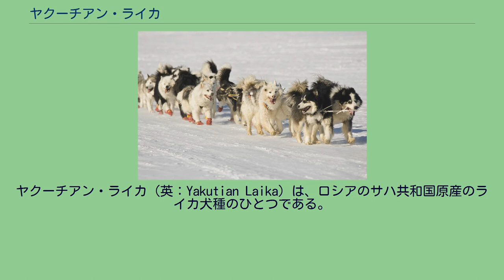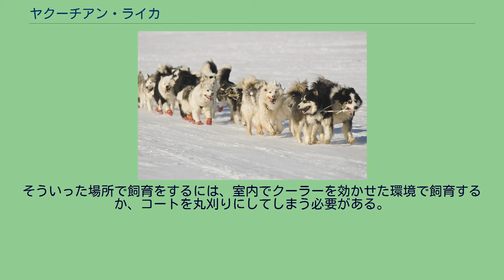ヤクーチアン・ライカ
ヤクーチアン・ライカ（英：Yakutian Laika）は、ロシアのサハ共和国原産のライカ犬種のひとつである。
別名はヤークト・ライカ（英：Yakut Laika）、ヤクーツク・ライカ、ヤークト・ハスキー（英：Yakut Husky）など。
ヤクーチアン・ライカ サハリン・ハスキーとも呼ばれる、樺太犬とは別の犬種である。
サハで何百年も昔から育成されてきた屈強な犬種で、樺太犬やシベリアン・ハスキーなどとは近縁であるといわれている。
ヤクーチアン・ライカの犬ぞり 主に主人や荷物を運搬するためのそり犬として使われるが、クマなどをはじめとするさまざまな獲物を狩る猟犬として用いられることもある。
完全に確立され純血を保っている犬種ではあるが、FCIには公認申請を行っていない。
原産国でしか飼育されていない希少な犬種で、現在も大半が実用犬として飼育されている。
ショードッグとしてはめったに用いられない。
日本犬と同じスピッツタイプの犬種で、樺太犬のようにコートが非常に厚い。
柔らかく密生したロングコートで、3重構造になっていて熱をほとんど逃がさず、零下50℃もの酷寒をも耐え抜くことが出来る。
毛色はブラック、ホワイト、ブラック・アンド・タン、クリーム、ブラック・アンド・ホワイトなどさまざまである。
筋肉質のがっしりした体つきで、力は強い。
目の色は通常ブルーだがブラウンのものもいる。
耳は立ち耳、尾はふさふさした垂れ尾か巻き尾。
尾は他の北方の犬種と同様、夜間に顔に当てて寝てひえを防ぐのにも用いられる。
スタミナが膨大で集中力があり、粗食にも耐えるためサバイバルにもよく適した犬種である。
大型犬並みのサイズで、性格は温厚で仲間や家族との結束力が強いが、見知らぬ人に対しては警戒心が強い。
尚、ライカ犬種はよく吠えることで知られているが、ヤクーチアンはその中では物静かなほうであり、問題になるほど吠えることはない。
しかし、原産地以外の気候には適応しにくく、コートの構造上体に熱がこもり やすいので、気温が原産地より高い国での飼育は難しい。
そういった場所で飼育をするには、室内でクーラーを効かせた環境で飼育するか、コートを丸刈りにしてしまう必要がある。
加えて運動量が莫大なため、日本では北海道の北部以外での飼育はかなり難しい。
ヤクーチアン・ライカ　Brief History